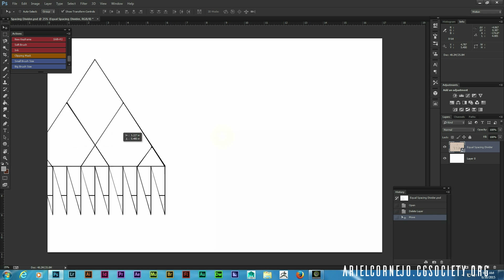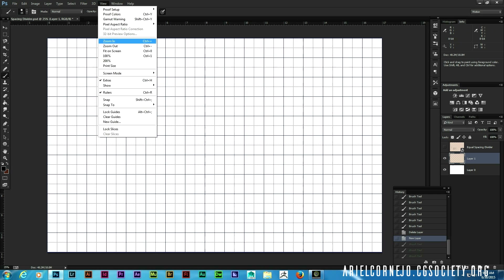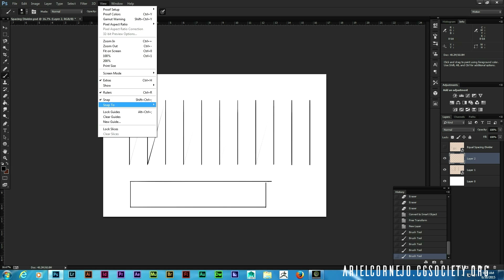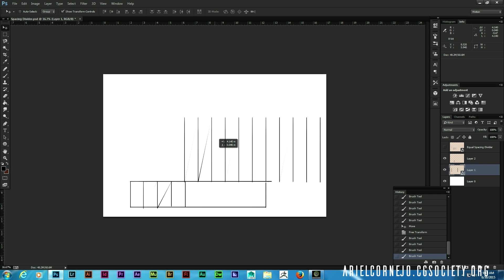Digital Equal Spacing Divider Tutorial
In this video I will show you how to make your own equal spacing divider for Photoshop. An equal spacing divider will efficiently speed up any project that require accurate divisions between an object. Enjoy.